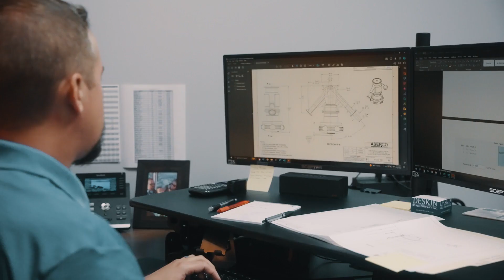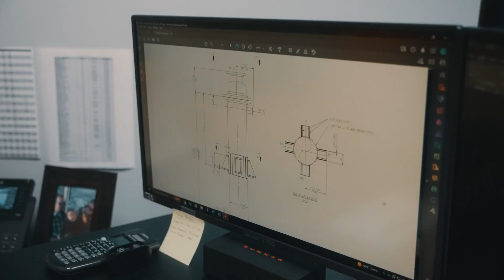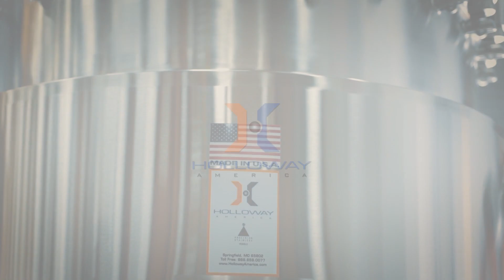Taylor Payne | Sales Estimator | Holloway America Family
Meet Taylor Payne, who embarked on a journey of growth when he became a Sales Estimator with our team in 2020.

Influenced by his father and grandfather, Taylor has acquired a diverse skill set in the fabrication and construction industries. Dive into his personal life and discover the path that led him to HOLLOWAY.